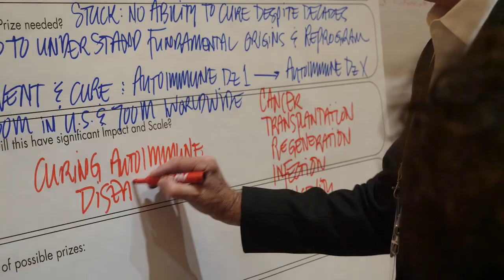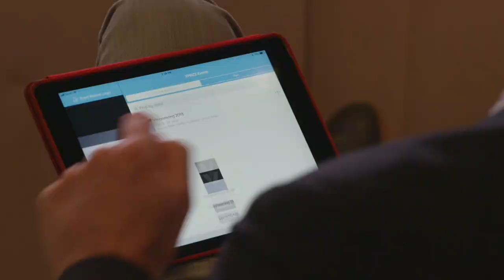XPRIZE Visioneering 2018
Visioneering is XPRIZE’s main vehicle for designing prizes that solve humanity’s Grand Challenges. By tapping into the genius of the crowd, and our global brain trust of philanthropists and innovators, we significantly increase the likelihood that our XPRIZEs will catalyze breakthroughs that generate a 10x impact in the world.

Here's an exciting recap of Visioneering 2018!

ABOUT XPRIZE